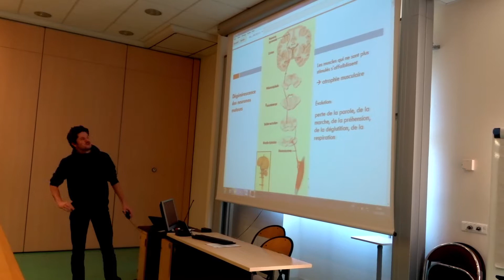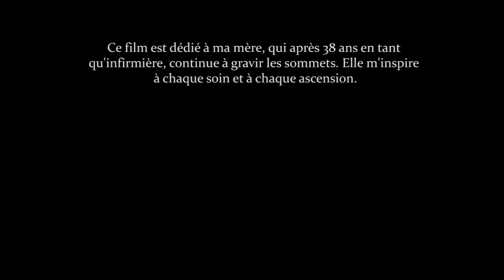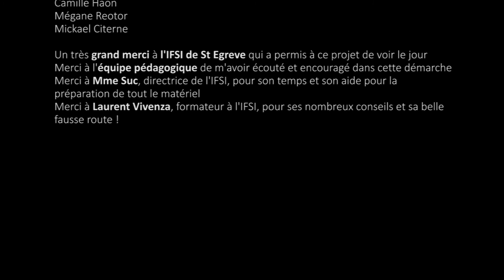Une blouse blanche sur un manteau neigeux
Projet qui mélangeant montagne et soins...
Le film a déjà été projeté dans une IFSI, d'autre projections sont prévues... vous pouvez me contacter si vous êtes intéressé !

Ce film a été vue 150.000 fois sur facebook